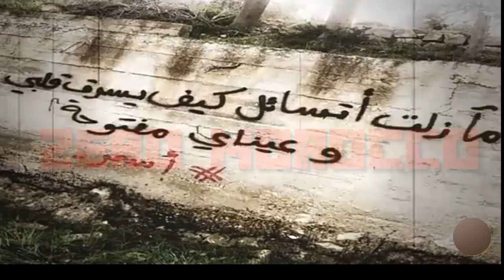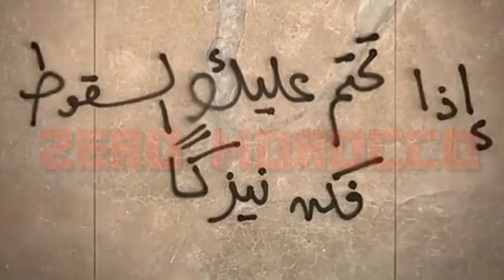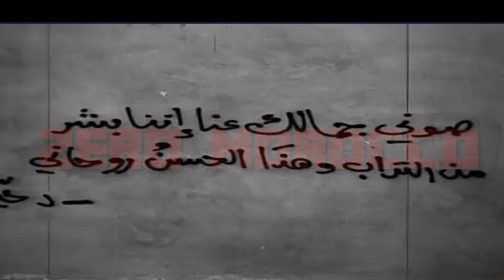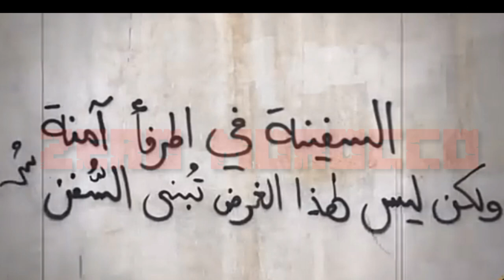كتابات على الجدران فلسفة شوارع هل هذا فن أم هي مجرد شخبطة على الجدران HD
إذا أردت دعمي

اغنية اجنبية حماسية 2017 زلزال بقلبي earthquake🎵الى القلب التعيس ♫
اغنية اجنبية حماسية وائل زنات